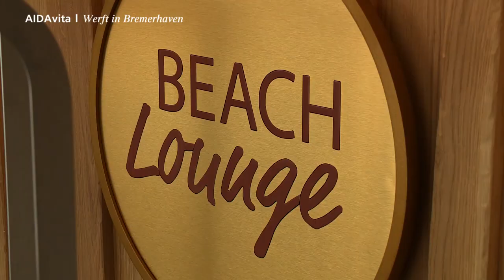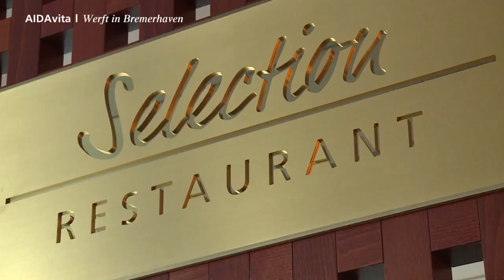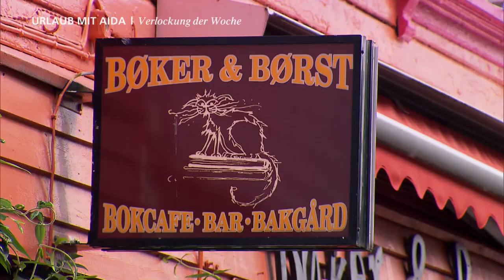AIDA Prime Time Magazin #51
In Ihrem aktuellen Reisemagazin werden einige Rätsel gelöst: Wie entsteht die AIDA Kids & Teens Show? Was passiert in der Werft? Wer sind unsere Gastgeber auf AIDAperla? Viel Spaß!